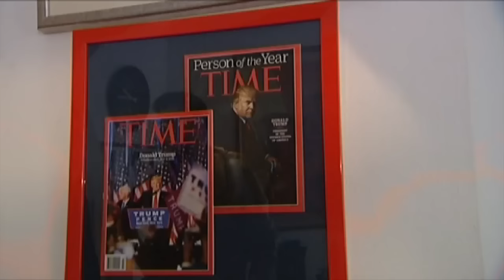Эксперты рассказали, чего ждать Украине от политики Дональда Трампа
Сегодня в Вашингтоне Дональд Трамп официально примет присягу президента США. Ожидается, что церемония инаугурации Трампа станет масштабным и ярким шоу.